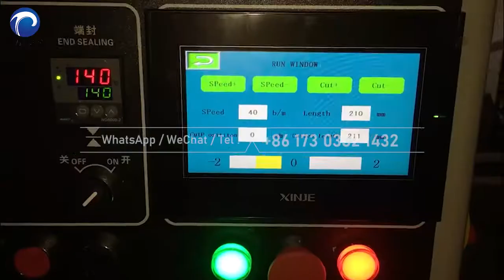How to pack ice cream popsicle? Automatic ice lolly wrapping machine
Fully automatic ice popsicle packing machine can be used to pack ice lolly, ice cream, sandwich ice cream, and other products.

Fully automatic ice cream popsicle packing machine is a pillow packing machine. This machine is controlled by dual frequency converters, the bag length can be set and cut immediately, no need to adjust and go empty, and it can be done in one step, saving time and film. All parameter settings can be achieved through intelligent control panel settings.

The roll film material can be single-layer or composite film such as OPP/CPP/OPP composite PE/PET composite PE. The packing speed can reach 40~180pcs/min, and an inflatable device can be added. The shape of the bag can be back-sealed or another custom packaging.

Please click our website to know more.